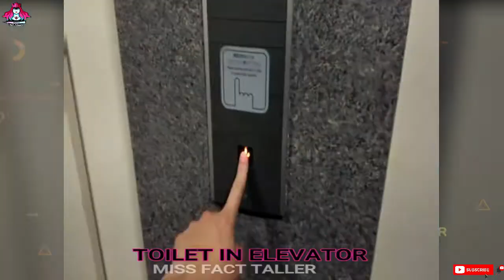जापान के इन अनसुने आविष्कारों के बारे मे जान कर आप भी चौंक जाएंगे|Japan fact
fun fact , interesting fact , amazing fact , fact shorts , interesting facts shorts
snake video,
snake facts,
snake facts video,
worlds most dangers snake,
snake poison,
cartoon cartoon,
cartoon video,
cartoon song,
cartoon movie,
cartoon wala,
cartoon dikhao,
cartoon animals,
cartoon bhoot,
cartoon billi,
cartoon bataiye,
cartoon comedy,
cartoon channel,
cartoon cartoon video,
cartoon cat,
cartoon dog,
cartoon dance,
cartoon funny,
cartoon funny video,
cartoon fish,
cartoon gadi
bandar mama,
bandar mama pahan pajama,
bandar wala,
bandar aaja,
bandar cartoon,
bandar comedy,
bandar comedy video,
bandar cartoon video,
emotional songs,
emotional,
emotional status,
emotional videos,
emotional bidai video,
emotional friendship video
heart touching,
heart touching,
youtube shorts,
youtube video,
youtube cartoon
trending videos,
trending status,
trending comedy,
trending dance
shorts video,
shorts beta,
shorts youtube,
shorts song,
shorts food,
shorts tiktok,
shorts channel
cute baby song status,
cute baby and mom,